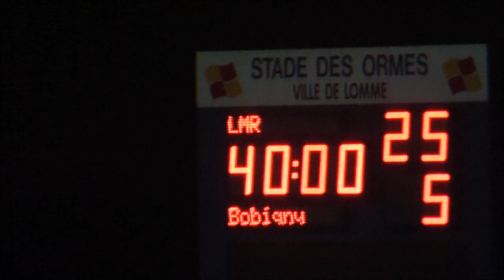rugby fédérale 1 lille vs bobigny résumé petite bagarre.wmv